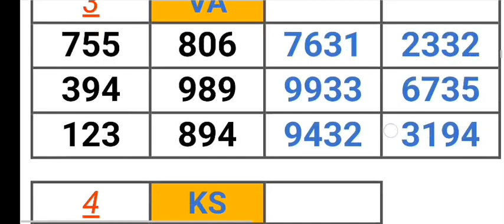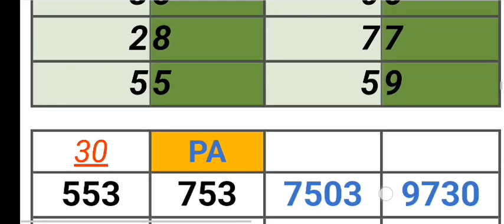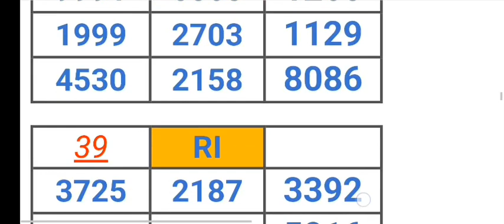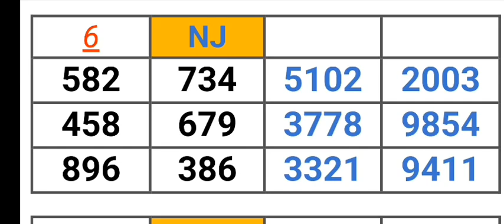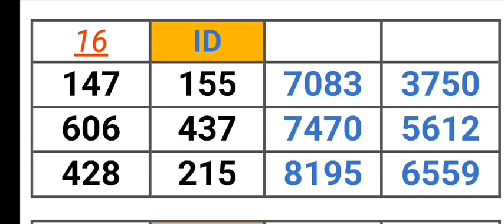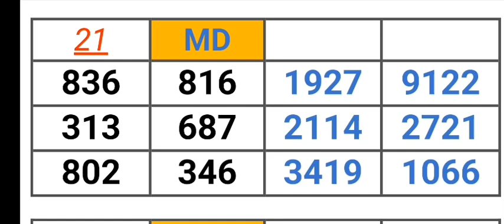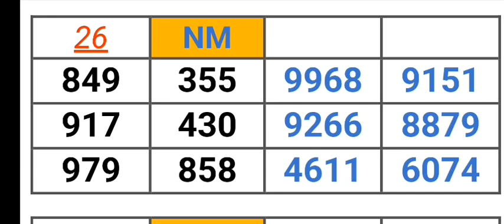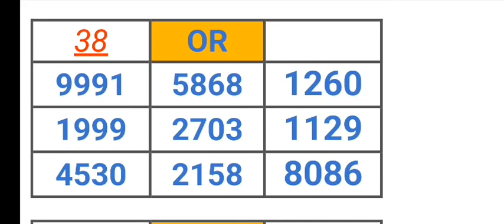PICK 2, 3, & 4 ALL STATES PER STATE PREDICTION for 21 Jan. 2023 | AMV 555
Pick 2, 3, & 4 ALL STATES PER STATE PREDICTION for 21 Jan. 2023